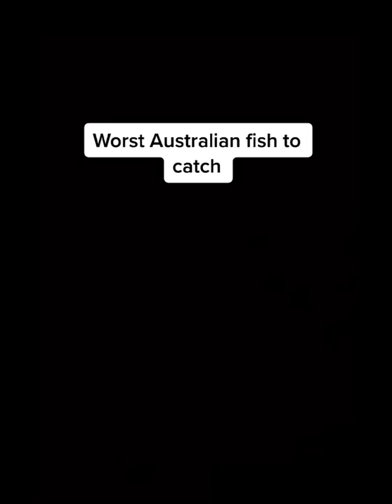Worst Australian fish to catch